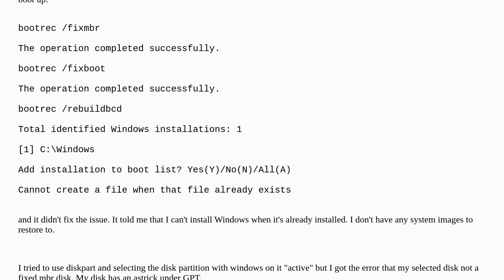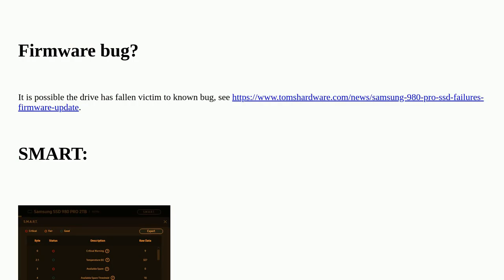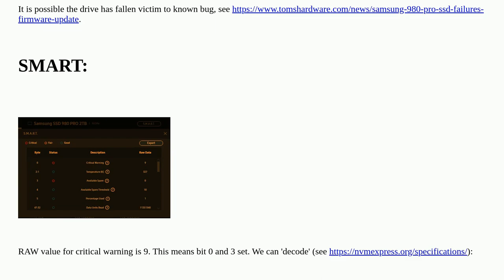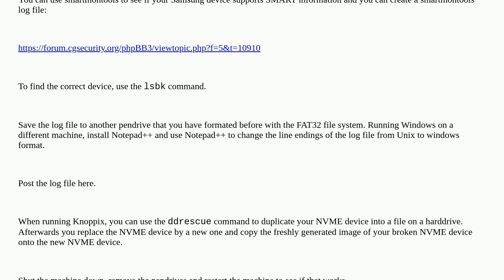nvme m.2 SSD stopped booting Windows 10 after 1 year of working fine. How to get Windows to boot ...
nvme m.2 SSD stopped booting Windows 10 after 1 year of working fine. How to get Windows to boot again without reinstalling?

A special thanks goes out to the community

  windows-10 ssd nvme smart